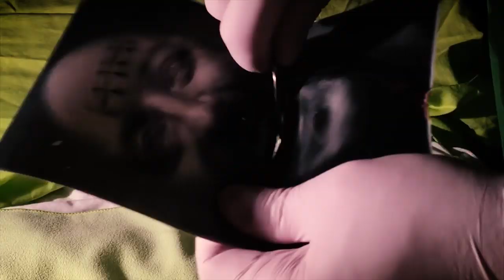Moby Dick - Hungarica - Bloody Roots: Gőbl 50 koncert kedvcsináló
👉 GŐBL 50
👉 Moby Dick | Hungarica | Bloody Roots I Innistrad

Helyszín:
Barba Negra Music Club
1117 Budapest, Prielle Kornélia u. 4.

Kapunyitás: 18:00

Jegyek:
3999 Ft ▲ Elővételben - 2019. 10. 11-ig
4499 Ft ▲ A koncert napján